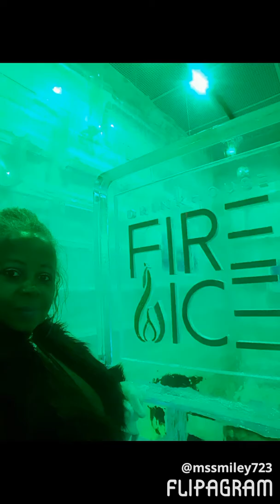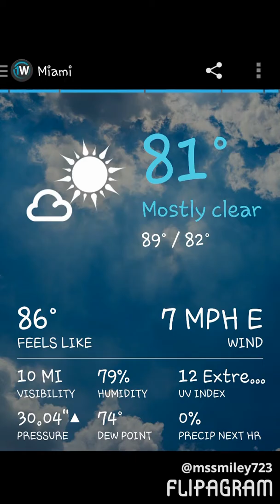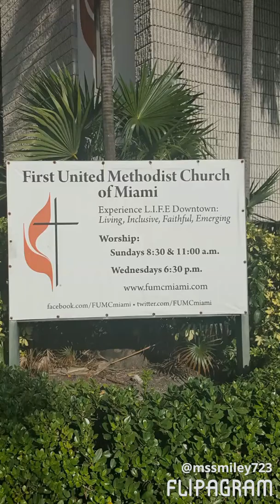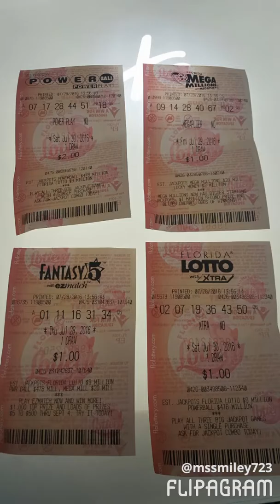Birthday Trip 7/24-7/29/2016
Naomi's Birthday Vacation July 2016